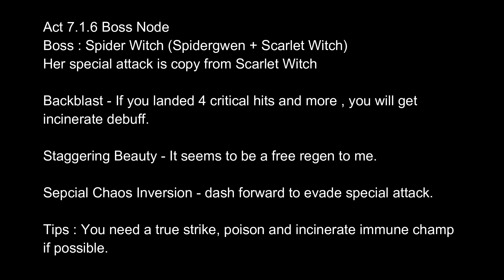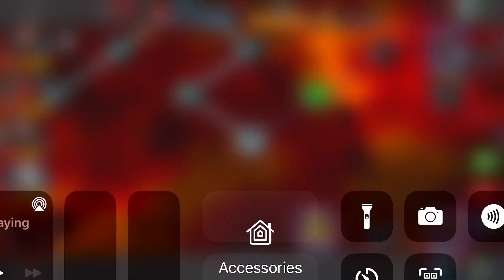Act 7.1.6 Clapback / Eat Crow / Buffet - Boss - Spider Witch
I never know science champ can cheese this path before I realized that they bypass the buffet node.